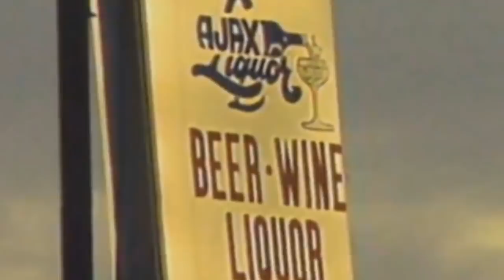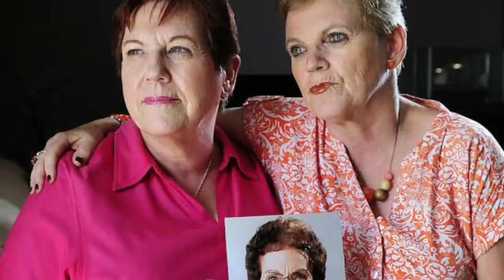3 Cold Cases Solved Years Later In 2020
Today we take a look at 3 Decades Old Cold Cases Solved Years Later In 2020

00:00 Intro
00:18 Steven Weltig
02:56 Mark Jeffrey Dribin
05:43 Phyllis Harrison